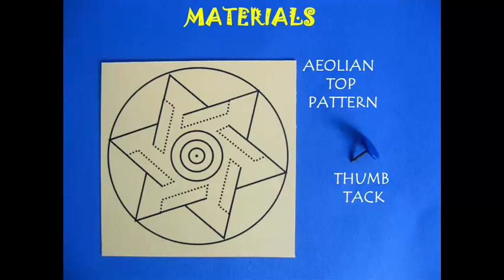AEOLIAN TOP | Bengali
The Aeolian Top or the Air Top is a fantastic toy. To make it you need a card pattern like this and a thumb tack. The card pattern is essentially a six-pointed star with six flaps. Cut the flaps on three sides and lift them up. When air strikes the flaps it will spin the top. After lifting the flaps insert a thumb tack at the centre from below. Apply some glue to fix the tack in place. The tack will make a good pivot for the top to spin. Now decorate your top with color patterns. Then blow from your mouth to make it spin.
If you direct the air through a straw than the top will spin even faster. The top will spin very fast and the color patterns will look very beautiful.